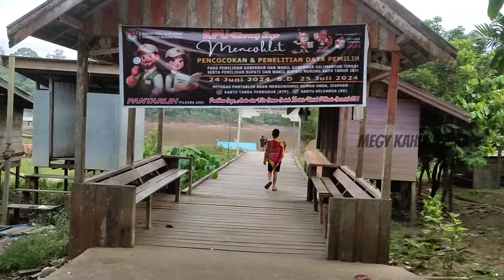KEHIDUPAN KESEHARIANKU BERSAMA MASYARAKAT SUKU DAYAK DI PEDALAMAN KALIMANTAN TENGAH 🇮🇩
Halo teman-teman semua? semoga kalian selalu dalam keadaan yang sehat ya?

Hari ini saya akan mengajak teman-teman semua, untuk melihat kehidupan keseharian orang Dayak di Pedalaman Kalimantan Tengah khususnya di desa Cinta Budiman...

Jadi Beginilah Keseharianku bersama Masyarakat Suku Dayak di Pedalaman Kalimantan Tengah, apalagi sekarang musim kemarau...

Selamat menonton,